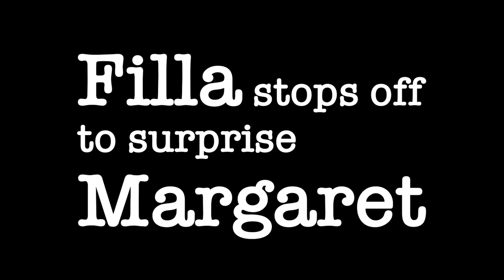Filla Crack surprises Margaret during lockdown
On Saturday 6th June, Filla Crack hopped on board an Arriva Click to surprise Liverpool residents. Watch her first stop as she surprised Margaret, who was nominated by her daughter Siobhan.

A Homotopia Commission as part of the Queer Art Always series.